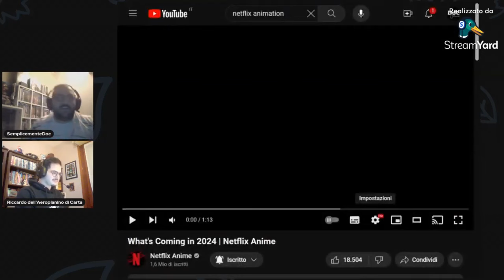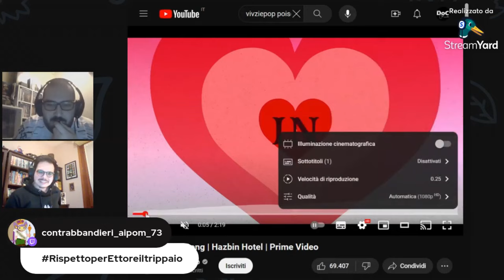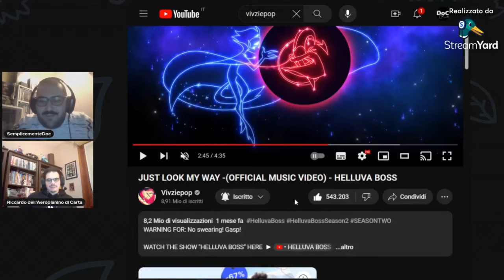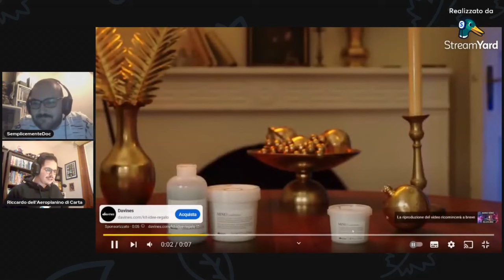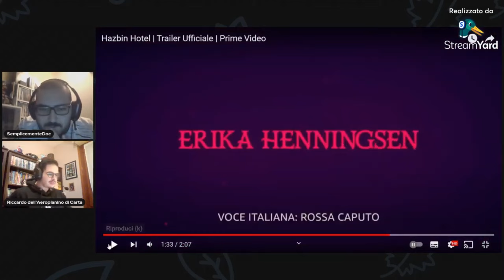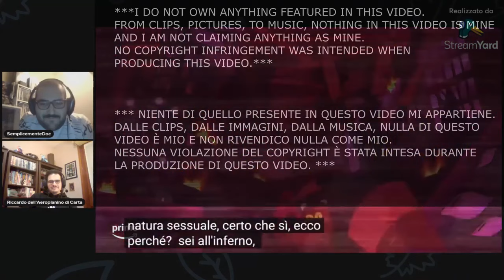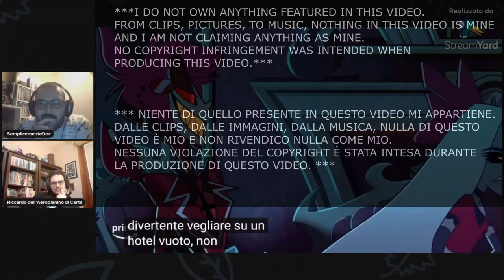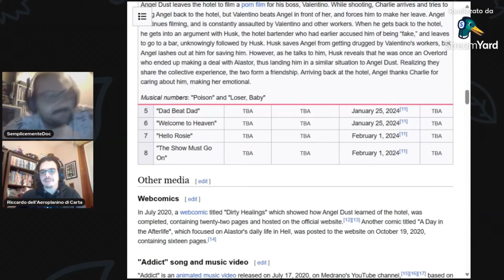DOCREACTION - HAZBIN HOTEL EP 1 + POISON + JUST LOOK MY WAY + HELLUVA BOSS VS MURDER DRONES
▅ ▆ ▇ █LEGGIMI FELLONE█ ▇ ▆ ▅